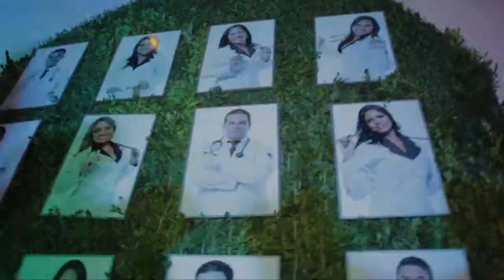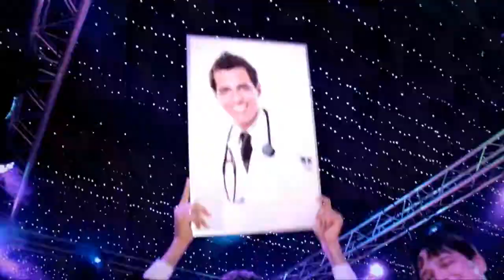Resumen Baile de Formatura UCEBOL Medicina 2013